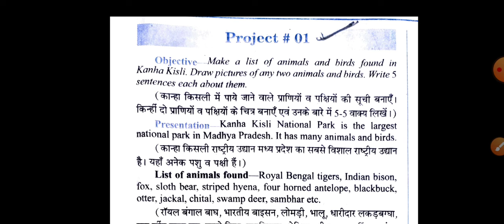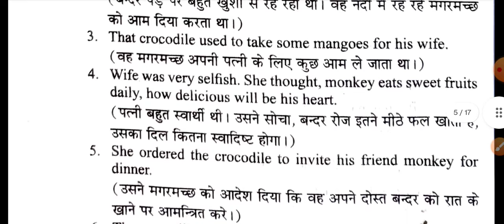कक्षा आठवीं अंग्रेजी प्रोजेक्ट कार्य class 8 english project work 2025 ऐसे करे प्रोजेक्ट @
kaksha aathvin project Karya English